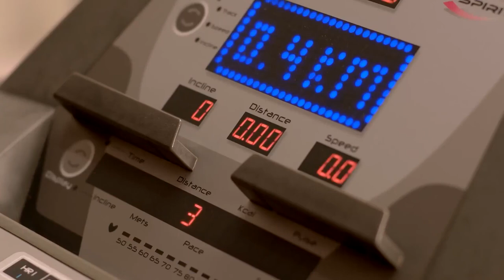Sathya 2 - 22 - 27 Aug 2022 - Week In Short - Tamil TV Show - Zee Tamil